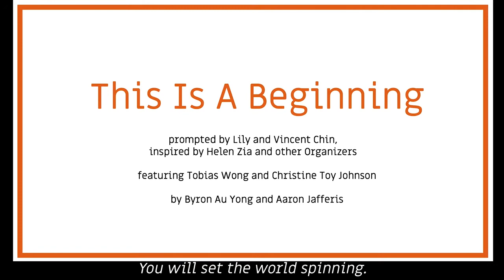This Is A Beginning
prompted by Lily and Vincent Chin
inspired by Helen Zia and other organizers
by Byron Au Yong and Aaron Jafferis

featuring Christine Toy Johnson (voice) and Tobias Wong (voice, guitar)

"This Is A Beginning" is prompted by organizing in response to the racially-motivated murder of Vincent Chin in Detroit. This hate crime was a turning point for Asian American solidarity in the fight for federal civil rights. Lily Chin refused to let her son’s death be invisible.

Words by Aaron Jafferis
Music Direction by Stephanie Tubiolo
Audio and Video Editing by Stephanie Tubiolo

Activist Songbook honors organizers and organizing through collective music-making. Material emerges from interviews with individual organizers to engage communities. The Virtual Choirs include musicians and non-musicians who record songs from the Activist Songbook repertoire. After a single remote rehearsal, participants follow guide tracks to record their parts separately, performing and improvising.

Activist Songbook was created as a part of (ex)CHANGE: History Place Presence, a project of Asian Arts Initiative Original support for (ex)CHANGE: History Place Presence was provided by the Pew Center for Arts & Heritage, Philadelphia. Additional support from Montalvo Arts Center Lucas Artists Residency Program

Funded in part by the New England States Touring program of the New England Foundation for the Arts, made possible with funding from the National Endowment for the Arts Regional Touring Program and the six New England state arts agencies.